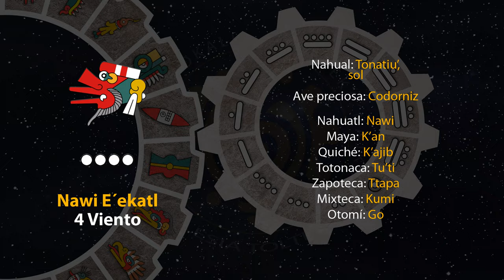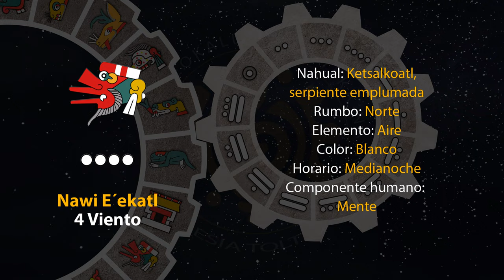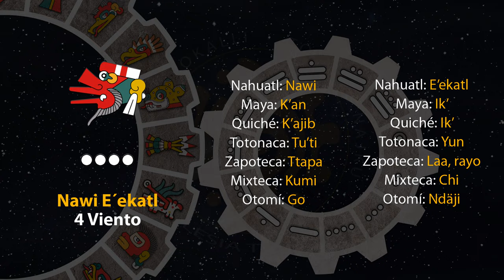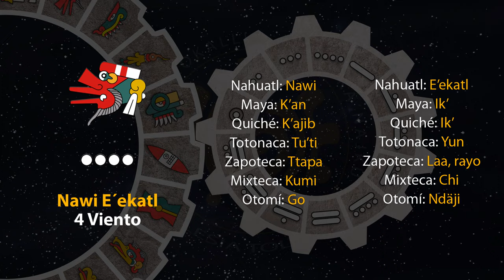El tonal de hoy es "4 Viento - Nawi E´ekatl" 12/10/23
14 de Teotle´ko
Año 7 Agua
49 del 19 Atado
5145 del Quinto Sol

12 de octubre de 2023.